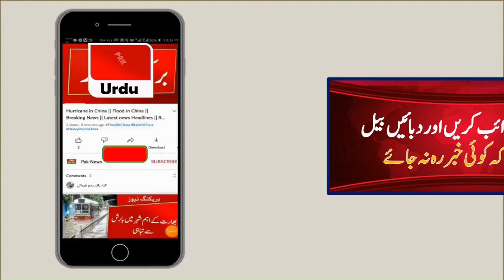Fire IN Hotal Situated In Makha II Breaking News II Today latest News